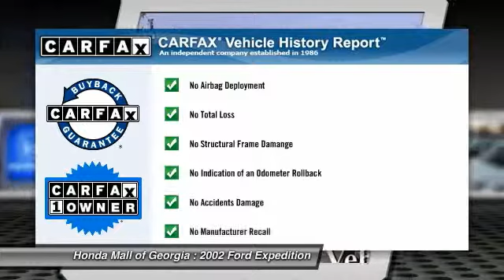2002 Ford Expedition Buford GA 4A0008A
This 2002 Ford Expedition 4dr 119 WB Eddie Bauer SUV features a 4.6L SOHC SEFI V8 8cyl Gasoline engine. It is equipped with a Automatic transmission. The vehicle is Laser Red with a Other interior. It is offered As-Is, extended warranty is available. - CARFAX 1-Owner. MAROON exterior, Eddie Bauer trim. Leather Interior, 3rd Row Seat, Running Boards/Side Steps, CD Changer, Alloy Wheels, Rear A/C. READ MORE!PURCHASE WITH CONFIDENCECARFAX 1-Owner KEY FEATURES INCLUDELeather Seats, 3rd Row Seat, Rear A/C, Running Boards/Side Steps, CD Changer, Chrome Wheels. Privacy Glass, Keyless Entry, Child Safety Locks, Heated Mirrors, Adjustable Pedals. OUR OFFERINGSAny Car Factory Equipped With Sirius XM Radio Will Receive a Free 3-Month Subscription! We Are a President's Award Winner (2012, 2011, 2010, 2008, 2007, 2006 and 2004)and 5 Time Counsel of Excellence Finance award winner INVENTORY SHOWN IS ONLY A PARTIAL LISTING OF WHAT WE HAVE AVAILABLE. PLEASE CALL FOR COMPLETE DETAILS AND UP TO DATE INFORMATION. Got a Honda lease return due? Honda Mall of Georgia will pay you $100.00 dollars to return it @ our store. Bring your Honda lease return to Honda Please confirm the accuracy of the included equipment by calling us prior to purchase. -